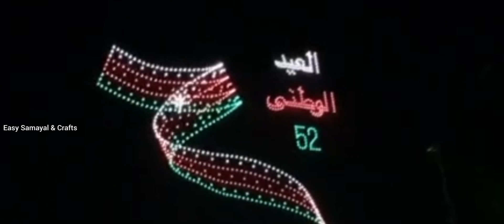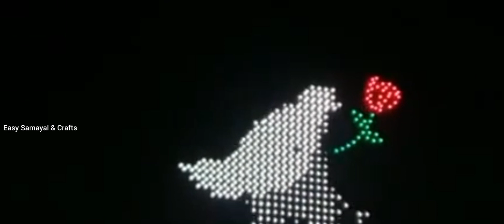Oman's 52nd National Day Celebration 2022 | Drone & Laser show | Decoration Lights on streets